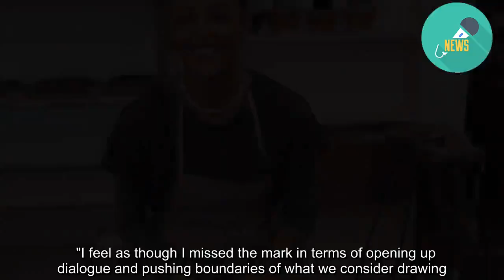New York-based Ngatea artist in national competiton with 'toilet and sink' illustration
A Ngatea artist living in New York has pushed the boundaries of what is commonly thought of as illustration. Gabriella Challis has been shortlisted in the 2019 Parkin​ Drawing Prize with her work 'Everything but the Bathroom'.  The national drawing competition, with a major prize of $20,000, attracted 472 entries. Challis' work explores the idea of art as a "personal catharsis through the introspection and psychogenic vomiting of emotions". READ MORE: * Art prize judges see no problem with photo copy * Drawing inspiration from unlikely quarters: the Parkin Drawing Prize * Controversial Parkin Drawing Prize winner credits competition with elevating his career Her pieces show the interior of a toilet and sink etched with dark text. "'Everything but the Bathroom' explores a space of privacy and venerability that removes the walls to expose our disposition to flush away our emotions," she said. Challis said the Parkin​ Drawing Prize was an exhibition that invited artists to submit works that pushed the boundaries of drawing, and believed drawing was an artist working intuitively to generate ideas on a page. "If we understand drawing to be an act or process, instead of the accepted convention of marks on paper, then we start to think of drawing as a way of learning or thinking in the visual realm." Challis has been drawing since a young age and her passion was nurtured throughout her schooling at Hauraki Plains College. She gained a degree in visual arts at Auckland University of Technology in 2011 and for the past five years, has lived and worked in New York. She entered the Parkin​ Drawing Prize four years ago but was not selected as a finalist.  "I feel as though I missed the mark in terms of opening up dialogue and pushing boundaries of what we consider drawing. Rather, I opted to enter a more technically well-executed charcoal portrait," Challis said. "[Becoming a finalist] feels so surreal; just to be exhibiting alongside some of the best artists in New Zealand is a huge honour. "It has been a goal of mine to be shortlisted to exhibit in the exhibition since 2013 when my painting and drawing lecturer at the time, Monique Jansen​, won the award." Seventy-eight artworks have been selected for the shortlist and will be showcased at the Parkin​ Drawing Prize exhibition at the NZ Academy of Fine Arts from August 6 to September 8. The winning submission will be announced on August 5.